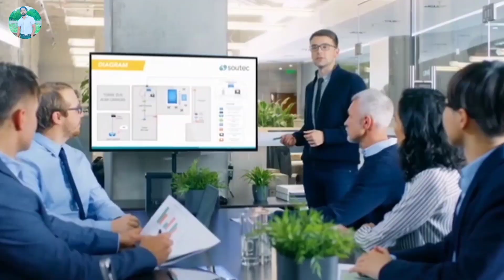how many houses does shahrukh khan have SRK के बारे में कुछ हैरान कर देने वाली बातें। SRKinformation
how many houses does shahrukh khan have।

SRK एक सेल्समैन स्टार है इनकी फैमिली में कोई भी पहले से अभिनेता नहीं था जो भी फिल्म इंडस्ट्री में बनाया है खुद के दम पर बनाया है SRK का एक ऐसा भी टाइम था जब उन्हें खाने के लिए भी सोचना पड़ता था आज वो करोड़ों रुपए के मालिक हैं और सबसे बड़े सुपरस्टार भी है शाहरुख खान दुनिया के सबसे सक्सेसफुल स्टार में से पांचवें नंबर पर आते हैं इनके पास 6000 करोड़ की संपत्ति है और तो और रेड चिल्ली प्रोडक्शन के मालिक भी है SRK जिस घर में रहते हैं उस घर की कीमत लगभग 300 करोड़ रुपए है इसके अलावा इनका एक घर दुबई में भी है जिसकी कीमत 25 करोड़ रुपए हैं और एक लंदन में भी घर है जिसकी कीमत 170 करोड रुपए है गाइस शाहरुख खान के इतने अमीर होने की वजह इनकी मूवीस से ज्यादा इनके बिजनेस और इन्वेस्टमेंट है।

SRK ke pass kitne Ghar hai
SRK
SRK

great knowledge amazing personality

SHUBHAM MBBS STUDENT 👈